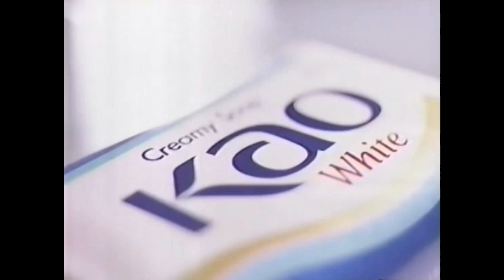花王ホワイト CM 1990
花王石鹼